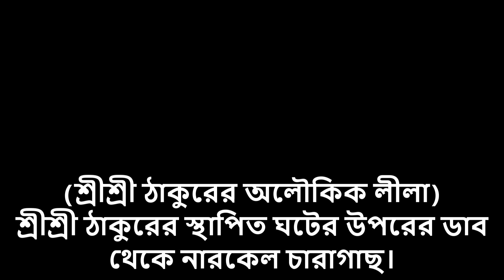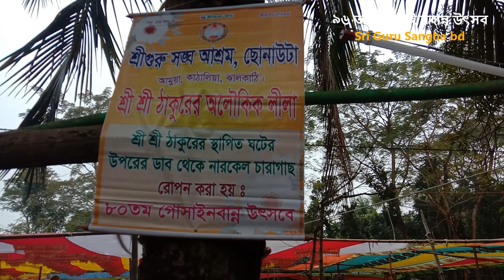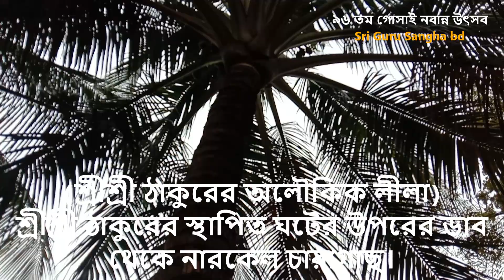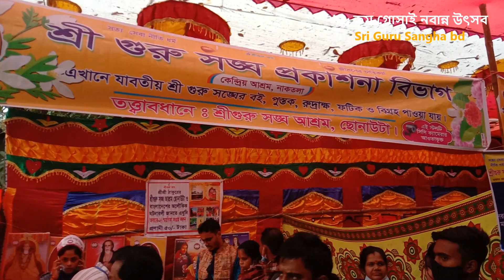৯৬ তম গোসাই নবান্ন অনুষ্ঠান শ্রীগুরু সঙ্ঘ আশ্রম, ছোনাউটা, আমুয়া, কাঠালিয়া, ঝালকাঠি, বাংলাদেশ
৯৬ তম গোসাই নবান্ন অনুষ্ঠান শ্রীগুরু সঙ্ঘ আশ্রম, ছোনাউটা, আমুয়া, কাঠালিয়া, ঝালকাঠি, বাংলাদেশ

শ্রীগুরু সঙ্ঘ প্রতিষ্ঠাতা-
পরিব্রাজকাচার্য্যবর সদ্গুরু "শ্রীশ্রীমদ্ দুর্গাপ্রসন্ন পরমহংসদেব"  কর্তৃক সর্বপ্রথম স্বহস্থে প্রতিষ্ঠিত শ্রীগুরু সঙ্ঘ আশ্রম, ছোনাউটা।

শ্রীগুরু জয়। ৯৬ তম গোসাই নবান্ন অনুষ্ঠানে ( ২৮ শে পৌষ  ১৪২৮ বঙ্গাব্দ, থেকে ৩রা মাঘ ইং ১৩ ই জানুয়ারি থেকে ১৭ ই জানুয়ারি ২০২২ রোজ বৃহস্পতিবার থেকে সোমবার পর্যন্ত।

উৎসব অঙ্গনঃ শ্রী গুরু সঙ্ঘ আশ্রম, ছোনাউঠা, আমুয়া, কঠালিয়া, ঝালকাঠি)  গুরুদেবের শ্রী চরনে উৎসবের সর্বাঙ্গীন সাফল্য প্রার্থনা করি।